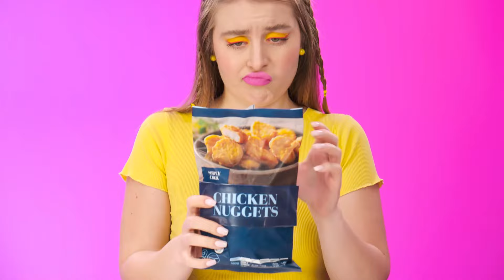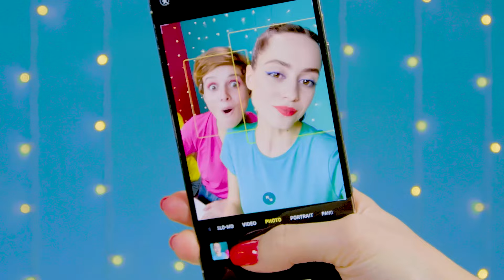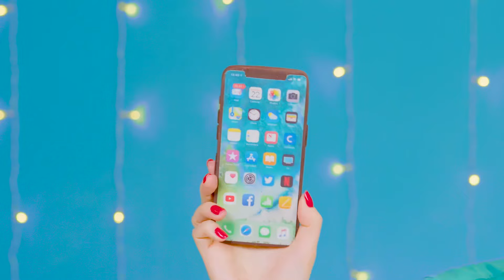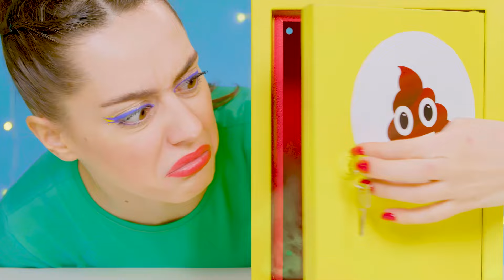100 Ăn Lớp Thách thức | Bí Quyết Nhà Bếp Ngon DoDo Challenge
Càng nhiều đồ ăn càng tốt phải không? Hãy bắt đầu thử thách mới của chúng tôi, có rất nhiều thử thách ở đây!

Hãy chia sẻ video này với bạn bè để khiến họ thèm thuồng nhé!